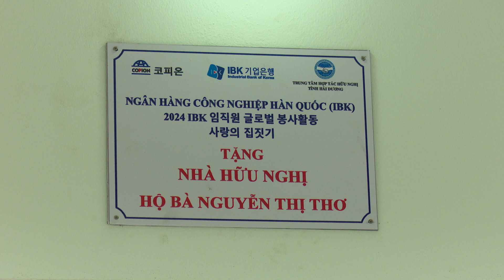Tổ chức Hàn Quốc trao nhà hữu nghị tại Cẩm Giàng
Chào tất cả các bạn! Kênh HTtv channel sẽ giới thiệu một bức tranh toàn cảnh về thực tế cuộc sống, sinh động và gần gũi nhất! Tất cả các thông tin cập nhật hàng ngày, các bạn đều có thể theo dõi trên HTtv Channel. Cám ơn các bạn đã ghé Kênh và Mong nhận được sự ủng hộ từ các bạn!